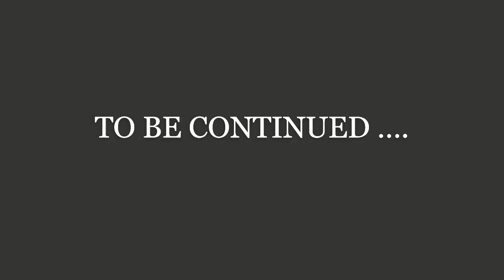"Inter College Music Fest" 🎊 // SYNERGY 2022 // SJC DARJELLING // Group Songs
Events :
Lighting of lamps.
Answer to who is an artist?
Welcome dance by students of SJC.

GROUP SONGS:
1)St Joseph's College, Darjeeling.
2) Darjeeling Government College.
3)Sonada Degree College.
4)Kurseong College.
5)Mirik College.
6)Cluny Women's College, kalimpong.
7) Government degree college,Pedong.
8)Loyola college of education.